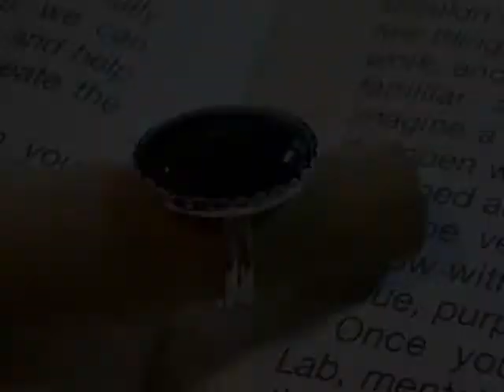Cocktail Rings and Custom Rings